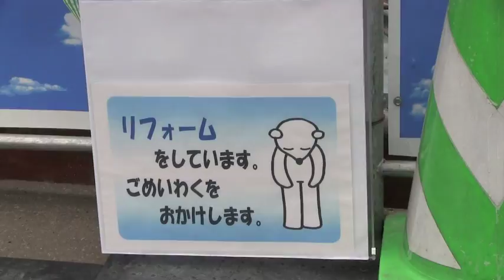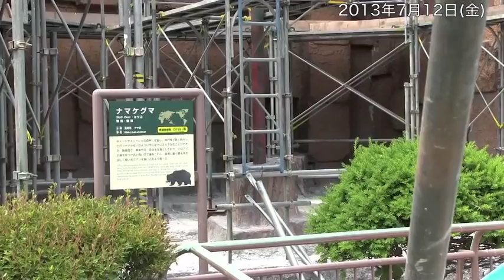円山動物園 世界の熊館 工事現場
円山動物園の世界の熊館の修繕工事が行われています。
足場組み〜檻外し〜床面剥がしの様子。
すぐ隣には、ナマケグマのゴマキが、いつもどおり暮らしています。
(2013年7月3日(水)~13日(土)撮影)